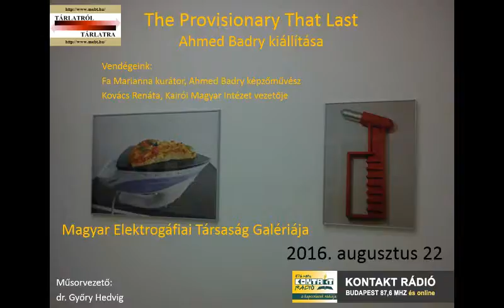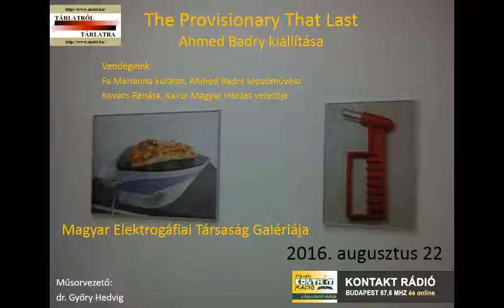Tárlat: Ahmed Badry kiállítása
Kontakt rádió Tárlatról Tárlatra műsora 2016. augusztus 22-én: Ahmed Badry, The Provisionary That Last, a Magyar Elektrografiai Társaság Galériájában. Vendégek: Fa Mariann, a kiállítás kurátora, képzőművész, Ahmed Badry, képzőművész, Kovács Renáta, kultúrális tanácsos, Kairói Magyat Intézet.